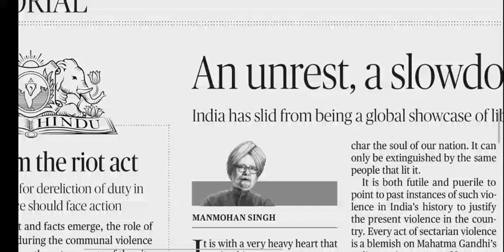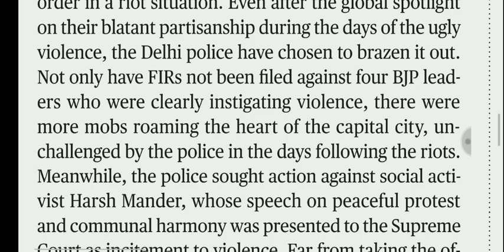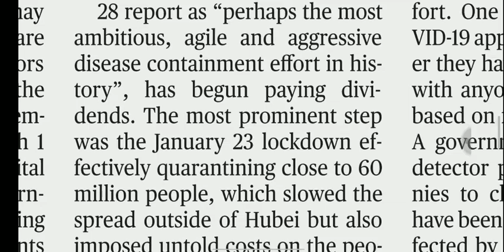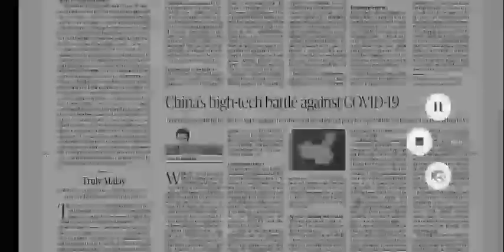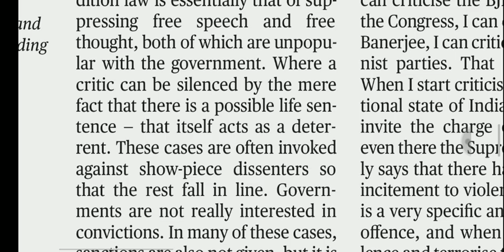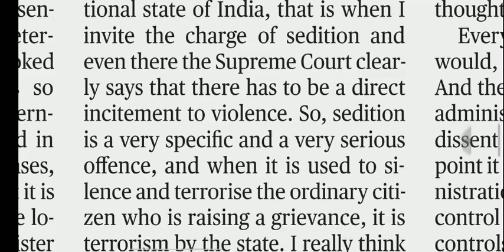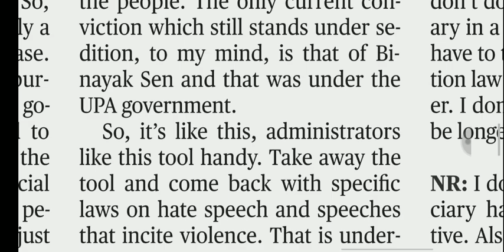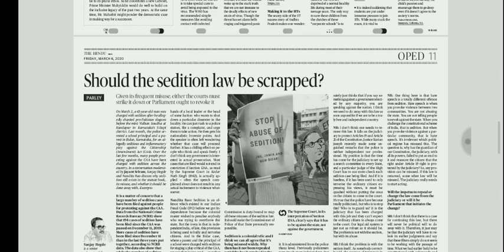6 March 2020 The Hindu Editorial Analysis | Editorials Simplified | Aayush Methi | Achieve IAS